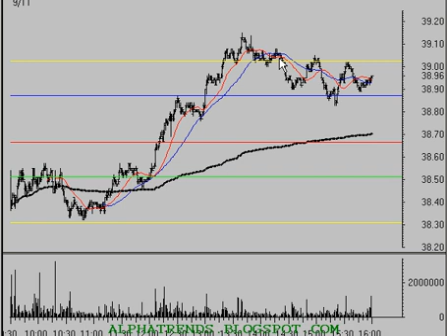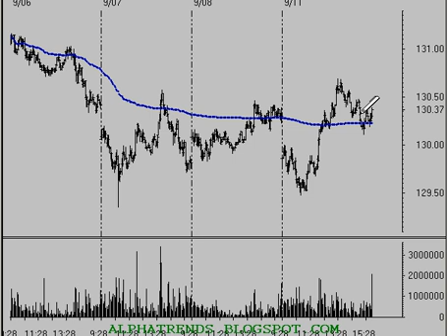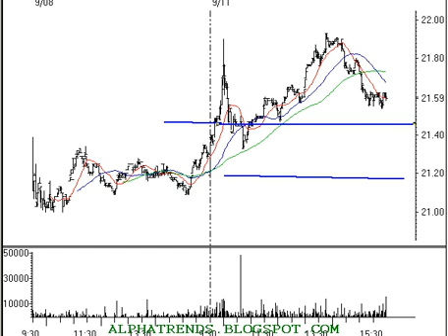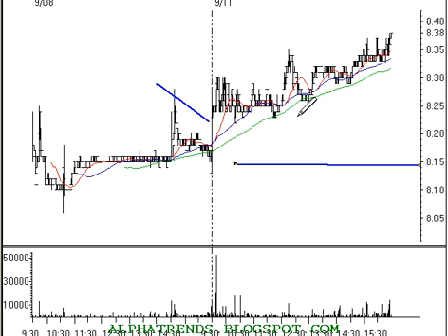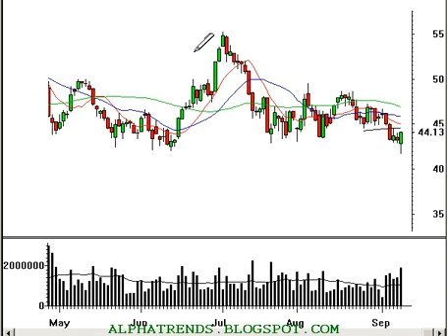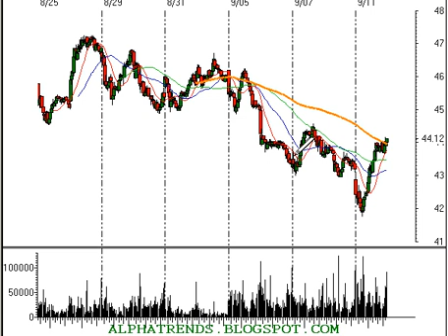Technical Analysis Review of the Stock Market 9/11/06